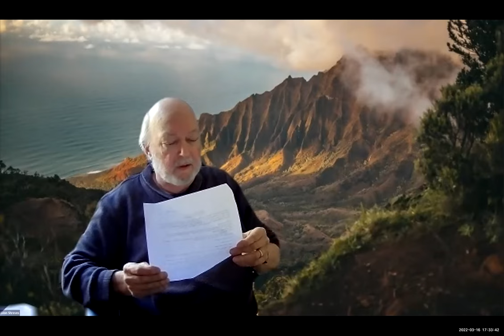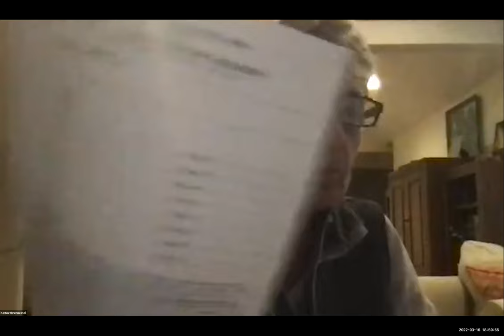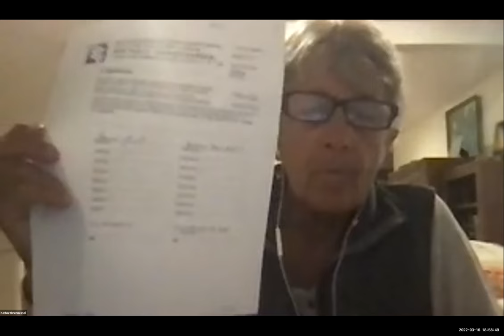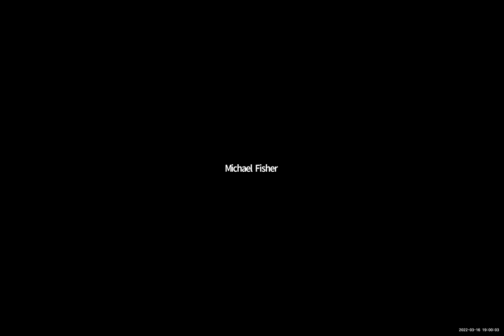Wellfleet Conservation Commission Committee March 16, 2022